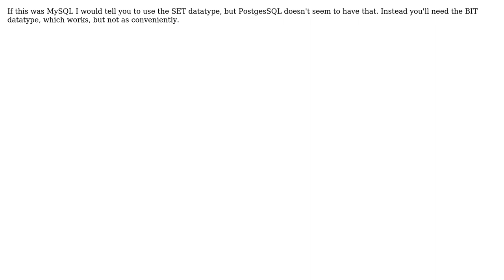Storing hour-by-hour availability with PostgreSQL (2 Solutions!!)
Storing hour-by-hour availability with PostgreSQL

With thanks & praise to God, and with thanks to the many people who have made this project possible! | Content (except music & images) licensed under CC BY-SA | Music | Images & others | With thanks to user Kibbee user bloudermilk user Ariel and the Stack Exchange Network Trademarks are property of their respective owners. You are responsible for your own actions.